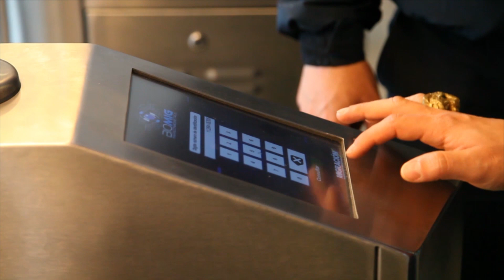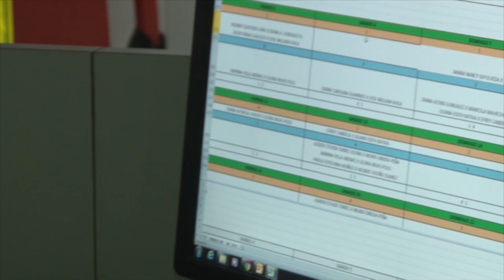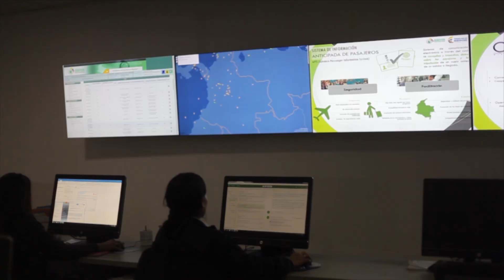AsíVamos Regional Aeropuerto El Dorado 2018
Conozca el balance de la gestión adelantada por nuestra Regional Aeropuerto El Dorado, Durante la vigencia 2018